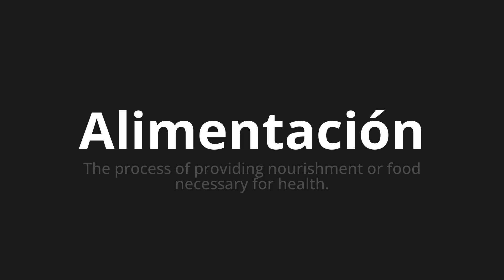How to pronounce Alimentación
Master the Pronunciation of 'Alimentación which means food' - which means : The process of providing nourishment or food needy for health. 📝 with @HTPronounce 🎓🗣️ - [Your Guide to Spanish]

Learn to pronounce 'Alimentación' perfectly in Spanish with our easy and engaging tutorial by @HTPronounce! 📖📽️ In this comprehensive video, we provide you with native speaker examples 🗣️👂 and phonetic breakdowns 🎵 to ensure you get the pronunciation just right.

How to say Feeding in Spanish